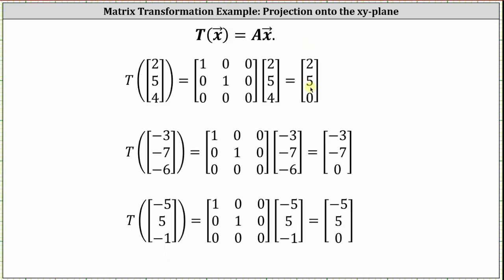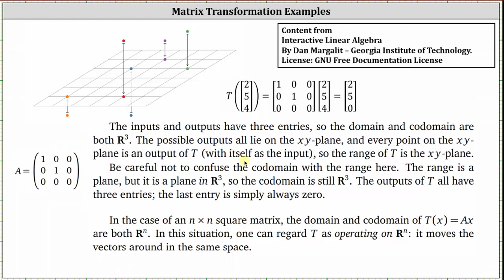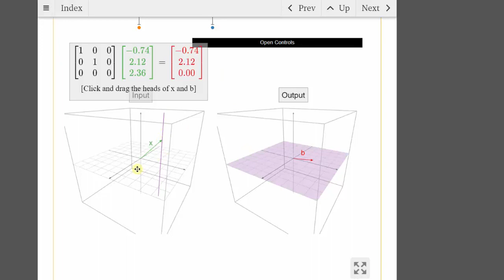Transformación de matriz: proyección en el plano xy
Este vídeo proporciona una explicación y ejemplos de la transformación matricial que es una proyección en el plano xi.